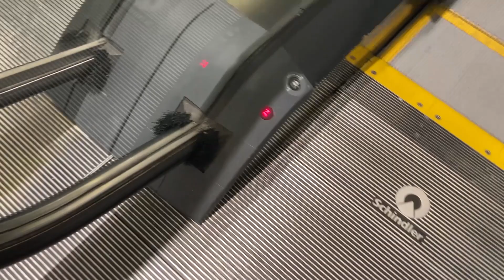Schindler Single-File Escalators - ZARA, Broadway Plaza - Walnut Creek, CA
This is your typical run-of-the-mill ZARA Schindler escalator set. I'm not sure how these have gotten so beat up. There are so many cracked parts and taped sides. The down escalator was not working during my visit. Some people say you shouldn't walk on a turned-off escalator because it could *magically* turn on by itself. Bullshit.